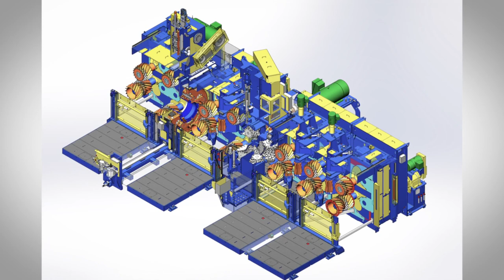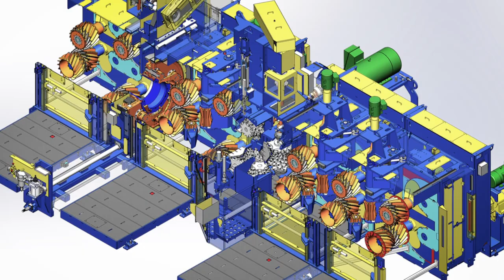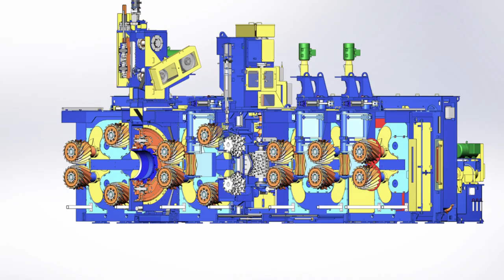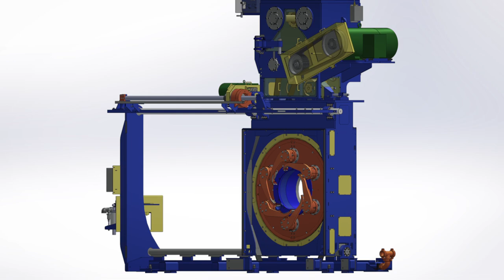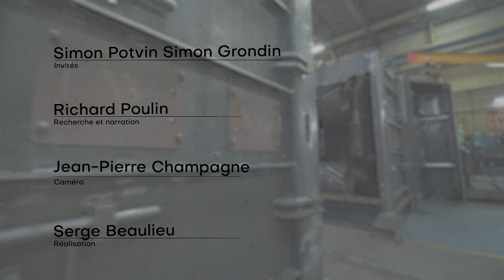Profession Beauceron: Comact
Richard Poulin nous fait découvrir Comact, entreprise  qui se spécialise dans la fabrication d'équipements de scierie.